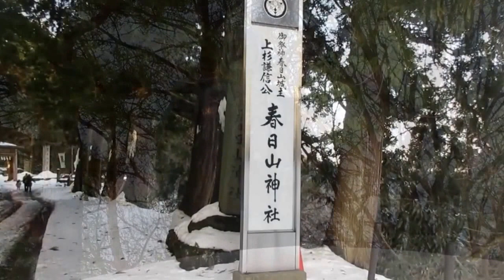春日山神社大雪2017